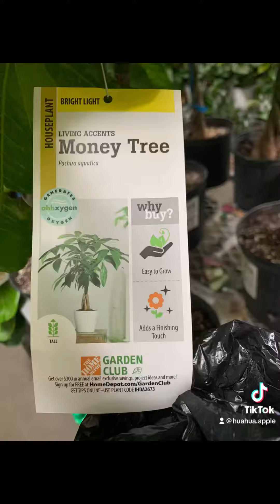Chinese money tree